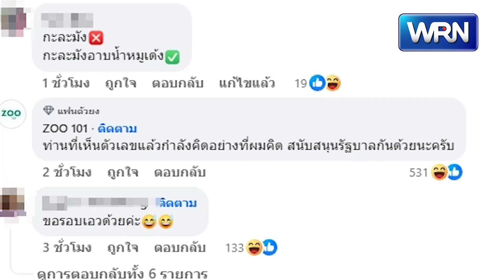หนูครบ 3 เดือนแล้วค่ะ! เปิดน้ำหนักส่วนสูงล่าสุด "หมูเด้ง" สุขภาพแข็งแรงดี